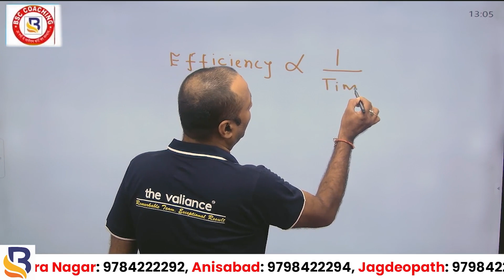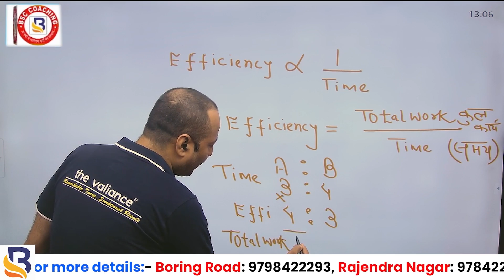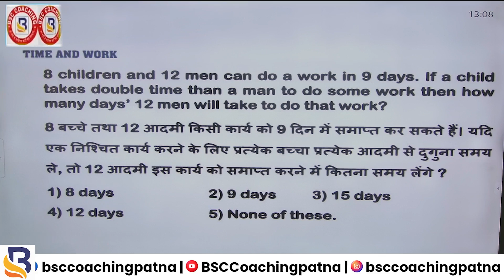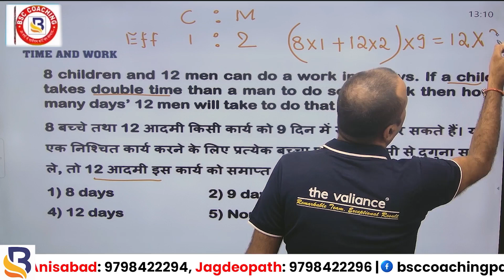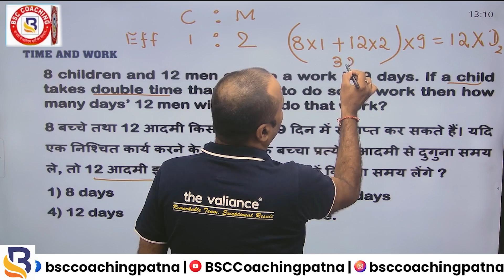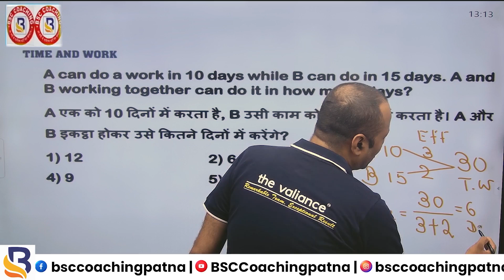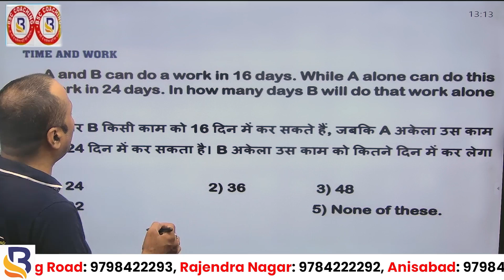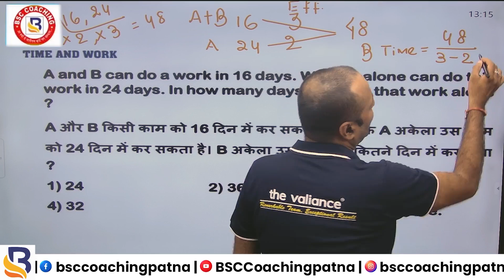Time & Work Chapter Solved in One Trick by Aryan Tiwari Sir | BSC Coaching Patna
Welcome to BSC Coaching Patna!
In this video, Aryan Tiwari Sir simplifies the entire "Time & Work" chapter with an easy-to-understand trick that will help you solve all related problems quickly and efficiently. Whether you’re preparing for SSC, Banking, or other competitive exams, this method will save you time and boost your accuracy.
What you will learn:
A comprehensive trick to solve Time & Work problems.
Step-by-step explanations for various types of questions.
Tips to enhance your problem-solving speed.
Are you preparing for government job exams like bank exams and SSC exams? You've come to the right place! Our channel is dedicated to providing high-quality study material, tips, and strategies to help you crack these competitive exams with ease.

📆 Stay Updated:
Don’t miss out on our daily quizzes, live classes, and interactive sessions designed to give you an edge in your preparation.

top ssc coaching in Patna